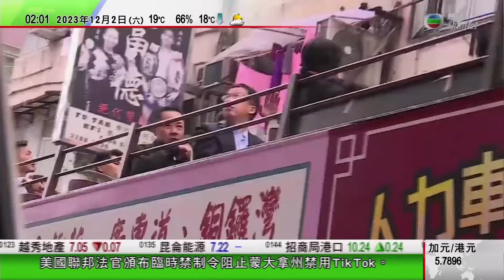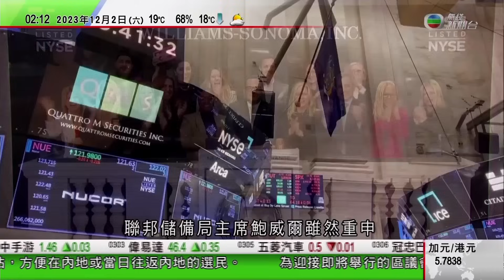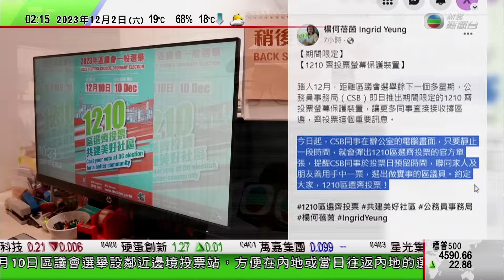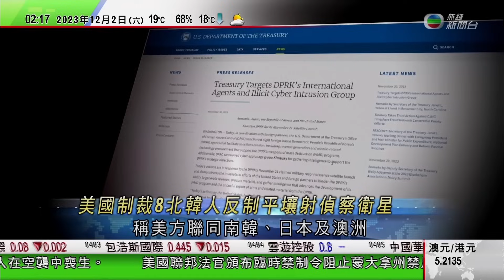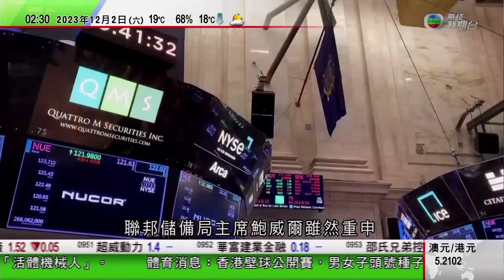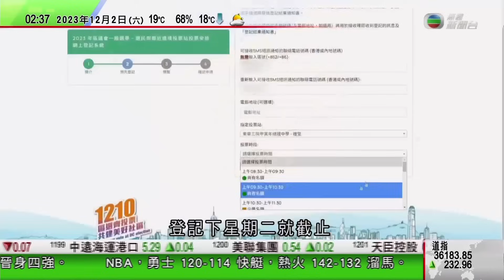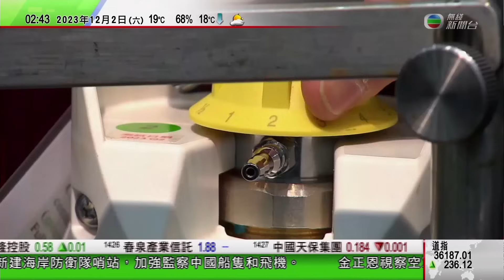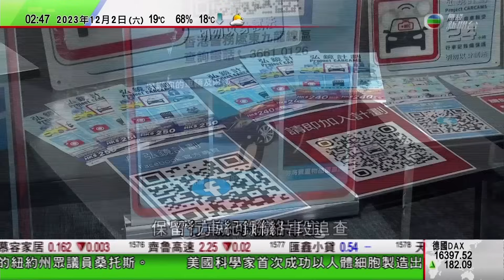無綫TVB 0200新聞報道｜氣候補償基金該由誰埋單｜鮑威爾指經濟前景非常不明朗 現階段排除再加息可能還太早｜美國眾議院表決通過罷免桑托斯 曾被揭部分學歷及工作經歷造假等醜聞｜2023年12月2日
00:00 新聞報道
16:26 《世界觀》：氣候補償基金該由誰「埋單」？
22:09 鮑威爾指經濟前景非常不明朗 現階段排除再加息可能還太早
24:26 美國眾議院表決通過罷免桑托斯 曾被揭部分學歷及工作經歷造假等醜聞